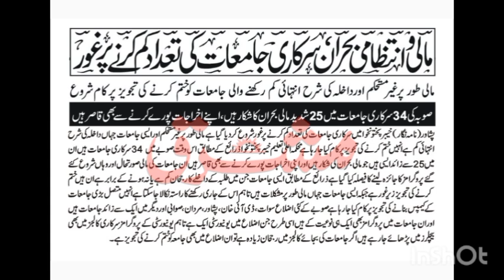Effects of Financial & Administration Crisis on Education & Universities | Employees News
This video is about  Effects of Financial & Administration Crisis on Education & Universities | Employees News

group insurance
group insurance latest updates
family pension
family pensioners